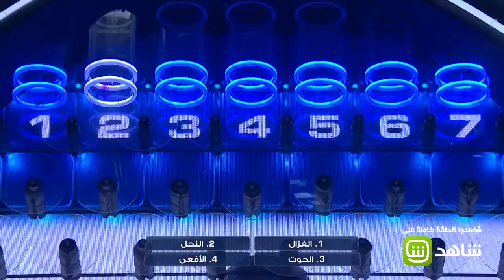من أي حيوان يستخرج العنبر ؟!